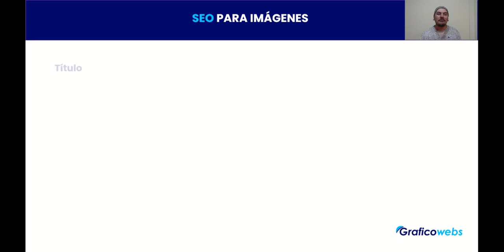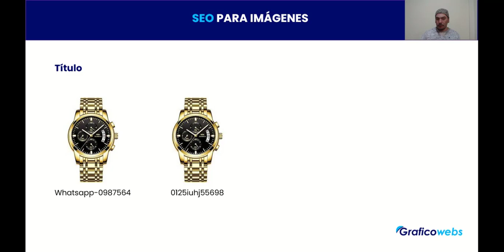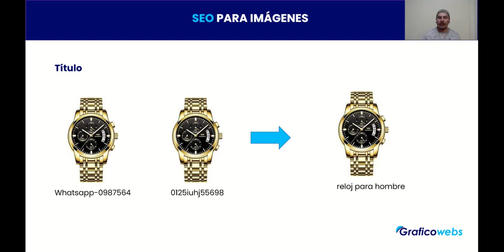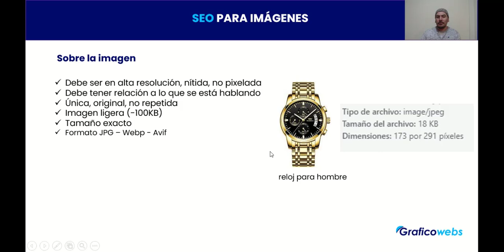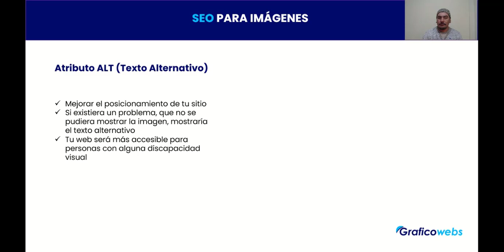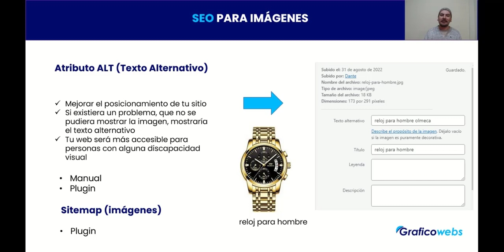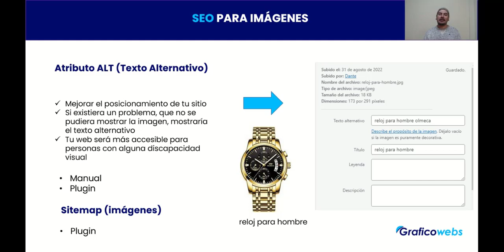☑️ SEO PARA IMÁGENES 2023 (Tips prácticos para Posicionar en GOOGLE) Optimiza como un PRO 👌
𝗦𝗲𝗿𝘃𝗶𝗰𝗶𝗼𝘀

𝗛𝗼𝘀𝘁𝗶𝗻𝗴 + 𝗗𝗼𝗺𝗶𝗻𝗶𝗼 𝗰𝗼𝗺 + 𝗘𝗹𝗲𝗺𝗲𝗻𝘁𝗼𝗿 𝗣𝗿𝗼 En este video te indico como puedes hacer SEO para IMÁGENES por medio de unos consejos y tips practicos que te permitirán posicionar tus imágenes o contenidos de tu sitio
SEO para imagenes - optimizar imagenes - posicionar en google con imagenes - seo imagenes en pagina web - optimizar imagenes seo

EMAIL MARKETING

👉𝗠𝗶𝘀 𝘀𝗲𝗿𝘃𝗶𝗰𝗶𝗼𝘀:👈

👉 𝗠𝗶𝘀 𝗰𝘂𝗿𝘀𝗼𝘀: 👈